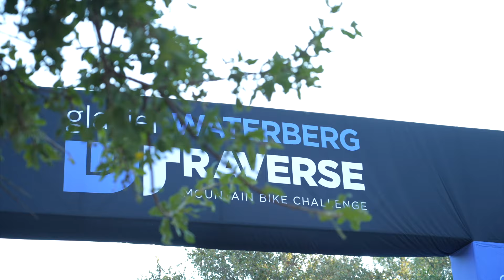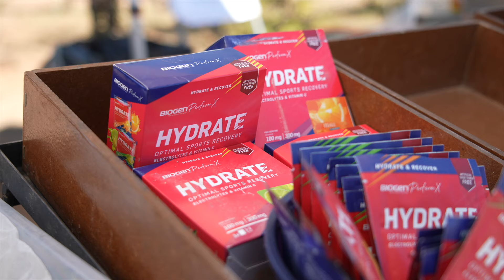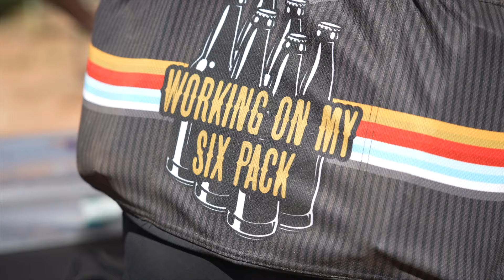2024 Glacier Waterberg Traverse - Stage 1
Stage 1 reflections and a little look ahead to tomorrow after the first of three amazing days on the trails of Summerplace Game Reserve at the Glacier by Sanlam Waterberg Traverse